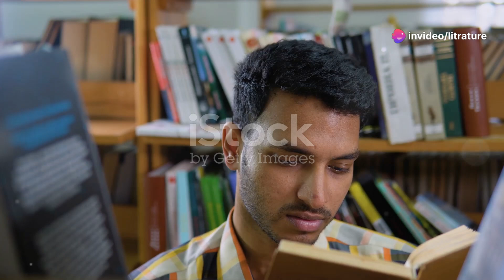Train to Pakistan: Khushwant Singh Ki Amar khahani ( ट्रेन टू पाकिस्तान - खुशवंत सिंह)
OUTLINE:

00:00:00 Setting the Stage for Tragedy
00:00:34 Characters Ignited by Partition's Flames
00:01:09 When Humanity Confronts the Abyss
00:01:47 The Enduring Legacy of Division
00:02:24 Train to Pakistan in Today's World
00:03:08 Reflections on "Train to Pakistan"